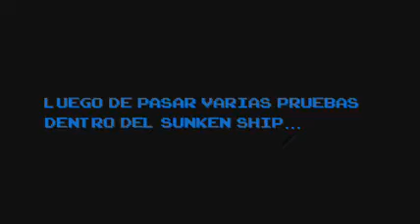Super Mario RPG - parte 12 - King Calamari en Sunken Ship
Legend of the Seven Stars para SNES

Llegamos a Seaside Town, un pueblo con unos habitantes medios raros que actuan de forma sospechosa. Ellos nos informan que la 5º estrella se encuentra en la profundidades del Barco Hundido (Sunken Ship) y que la posee el capitan de dicho navio, el pirata Jonathan "Johnny" Jones.